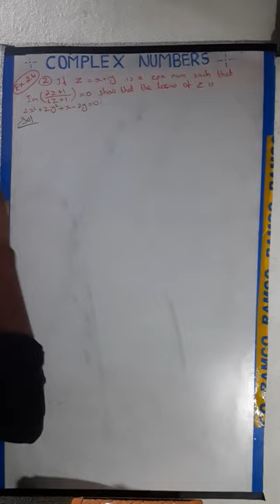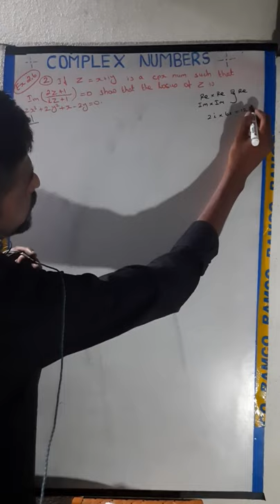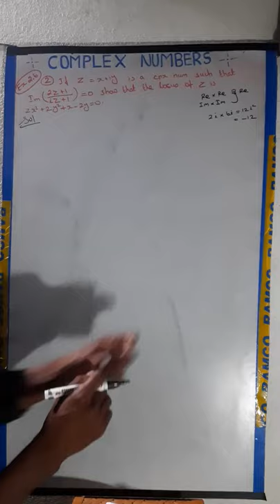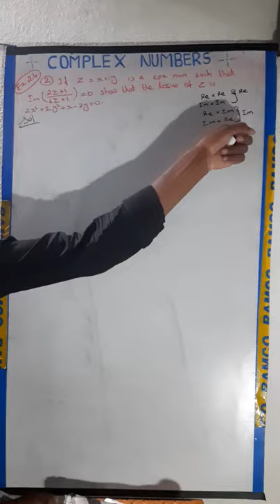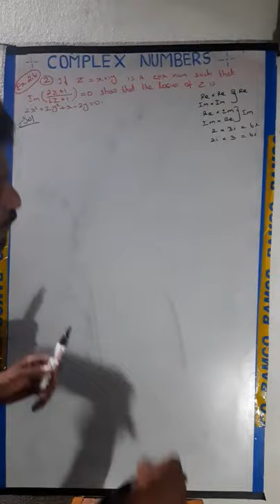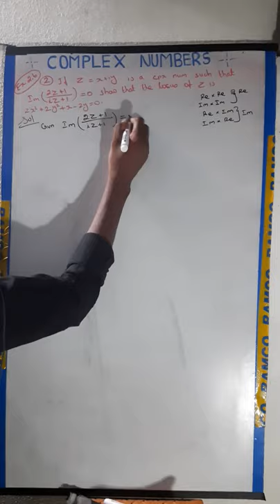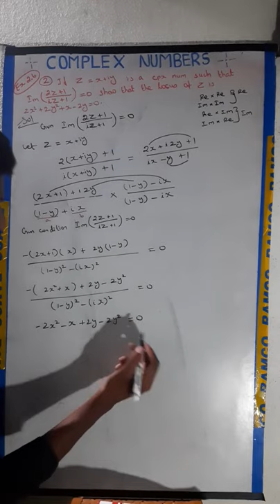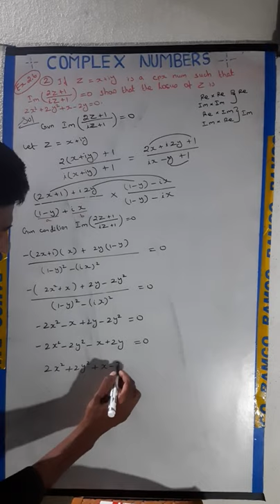Class12 ex2.6-2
Tn 12th ex2.6-2, class12 exercise2.6-2